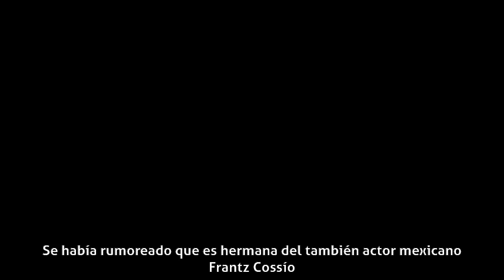Karla Cossío - Carrera profesional